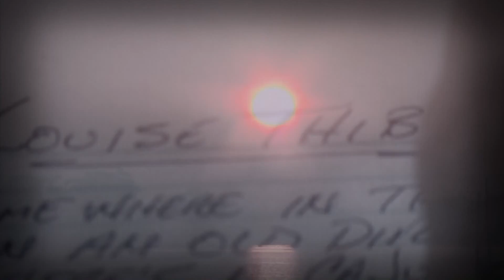Pablo - Louise Thibodeaux.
From his new cd Songs From The Kitchen Table. Paul Adams aka Pablo cd is @